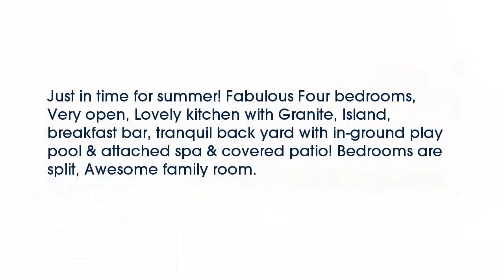Real estate for sale in Waxahachie Texas - MLS# 13790319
3023  Coventry Lane
Waxahachie Texas 75165
MLS# 13790319

3023  Coventry Lane
Waxahachie Texas 75165
MLS# 13790319

Just in time for summer! Fabulous Four bedrooms Very open Lovely kitchen with Granite Island breakfast bar tranquil back yard with in-ground play pool & attached spa & covered patio! Bedrooms are split Awesome family room.